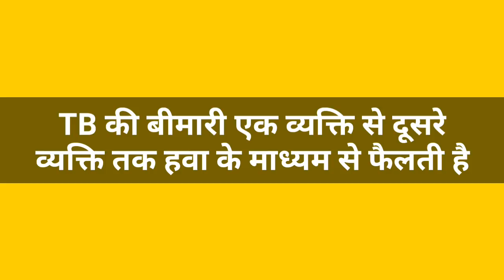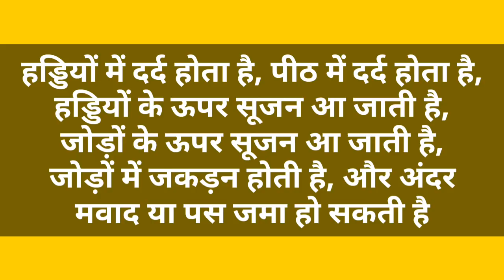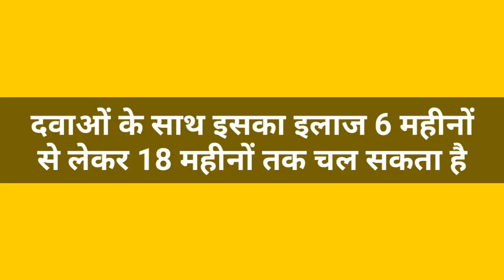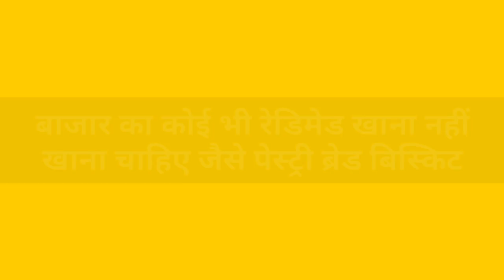Bone TB Causes Symptoms Treatment Diet, Bone Tuberculosis Karan Lakshan Ilaj, Hindi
Pawan Uppal